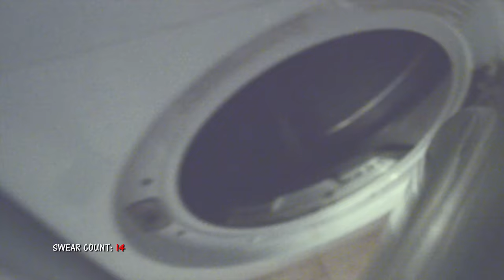How Many Times Do You Swear in the Morning?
Don't Like